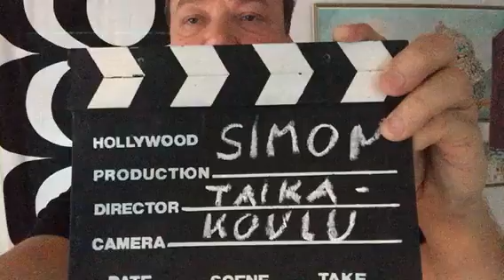Hyppäävä kumilenkki # 1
Hyppäävä kumilenkki
Simon taikakoulu alkaa. Tällä kanavalla on helppoja taikatemppuja välineillä jotka löytyvät helposti jokaisesta kodista.